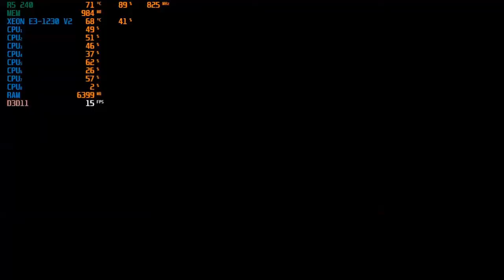AMD Radeon R5 240 - Need for Speed Payback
Specs:
CPU: Intel Xeon E3-1230 V2
Graphics : AMD R5-240 DDR3 1GB
RAM: DDR3 1x8GB PC12800
HDD: Toshiba P300 1TB 7200RPM
Motherboard: MSI H61M P20 G3
OS: Windows 7 64bit SP1
Driver Software AMD Adrenalin ver. 19.12.1
All setting in the video